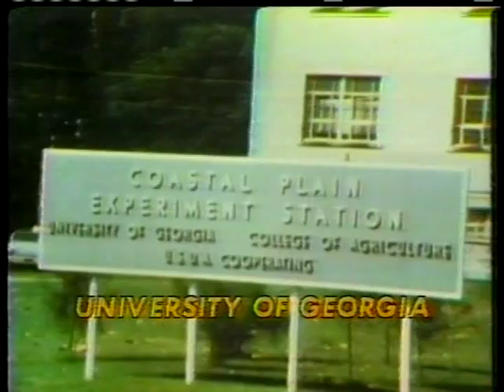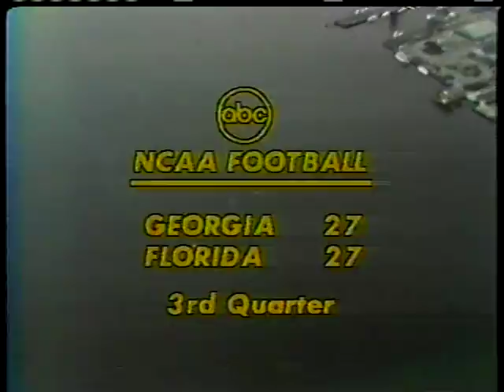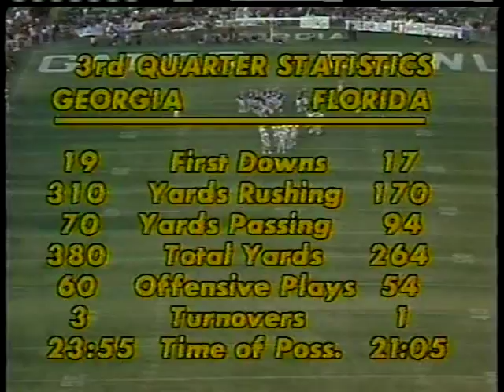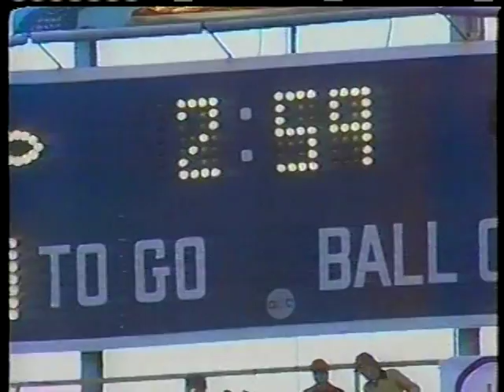1976 #7 Georgia Bulldogs vs #10 Florida Gators (football): "FOURTH AND DUMB"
Ray Goff and the Georgia Bulldogs stage a huge second half comeback to down the Florida Gators 41-27 at The World's Largest Outdoor Cocktail Party in Jacksonville.